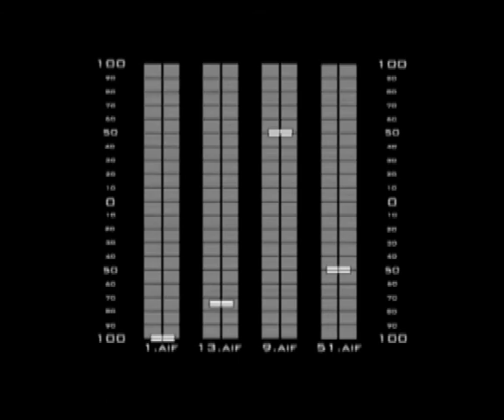stop motion movie water container machine